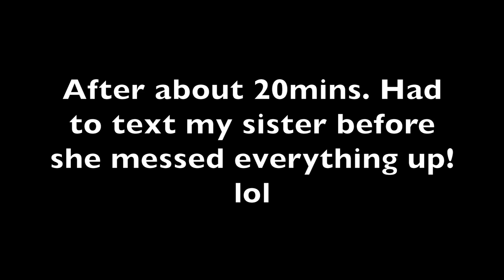SidePiece Prank**(GONE WRONG)**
Letha's Instagram::  @Her_Taletha

Sway's Instagram::  @FlyCobain

Letha's Snapchat::  @Her_Taletha

Sway's Snapchat::  @FlyCobain

The Camp's SnapChat::  @LS_Camp

GET TO KNOW US::
AGE::
Letha-25
Sway-26

Years In Relationship:
8-YEARS!!!

Send Us Mail::
Letha & Sway